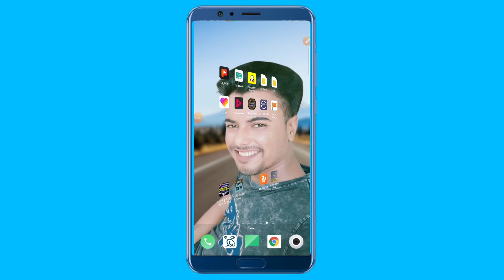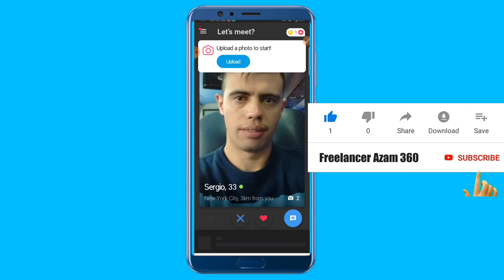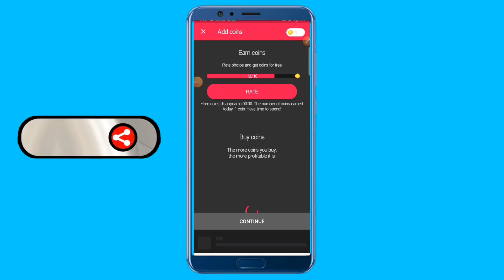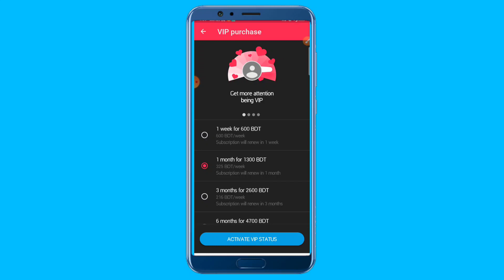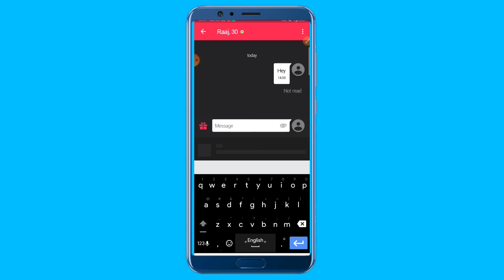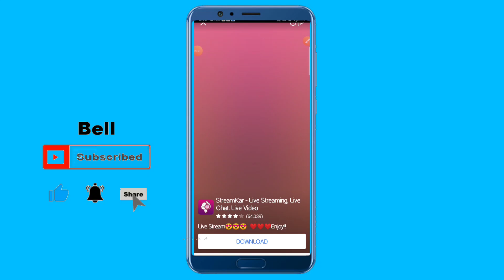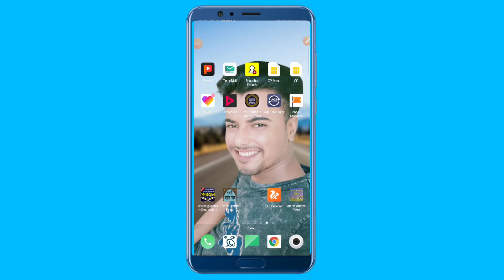CPA Marketing Bangla Tutorial 2020|Pof Update|Cpa Marketing2020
Unlimited  Free Traffic|CPA Marketing Bangla|Pof Update|Cpa offer promote|Cpa Marketing bangla 2020|

আমাদের লাইভ ক্লাসের বিস্তারিত জানতে পেজে ইনবক্স করুন।

আমাদের ফেসবুক গ্রুপ সবাই অ্যাড হয়ে পোস্ট করুন।

নতুন আপডেট পেতে Subscribe_করুন।

Related Tags,
Cpa Marketing 2020,Online income app 2020,Cpa Marketing Bangla Tutorial 2020,Dating Traffic,Cpa Marketing Tutorial 2019,Income apps bd,Cpa Dating offer promote,Online income site,সিপিএ মার্কেটিং ২০২০,Instagram marketing,Facebook Marketing,Snapchat bangla Tutorial,Pof update 2020,Dating,Adult offer promote,Freelancer Azam360,Make money apps 2020,